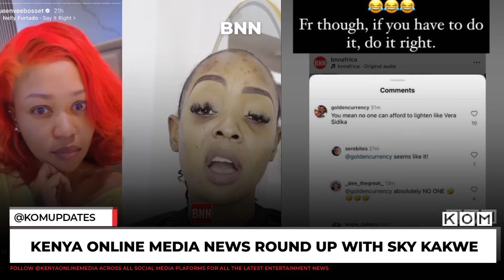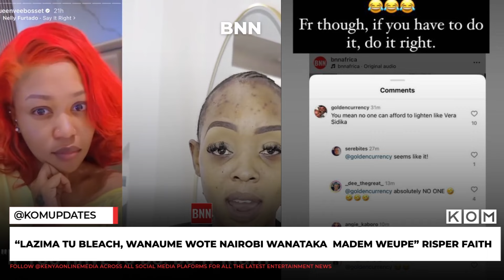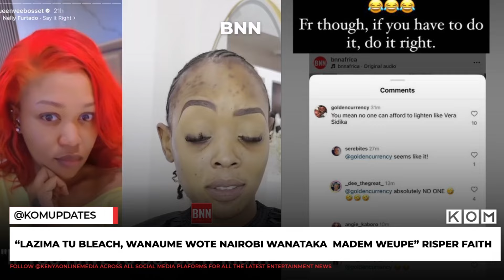WANAUME WANATAKA MADEM WEUPE,NILIBLEACH| MULAMWAH UJUE SIKUOGOPI |TILEH PACBRO BRAND NEW GIRLFRIEND